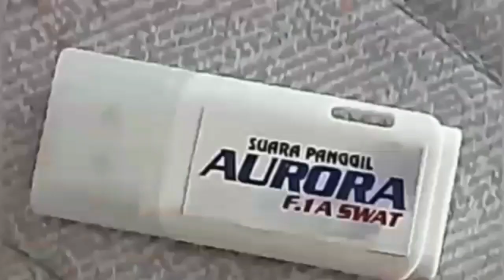Gedung Usia 4 Tahun Ini Sukses